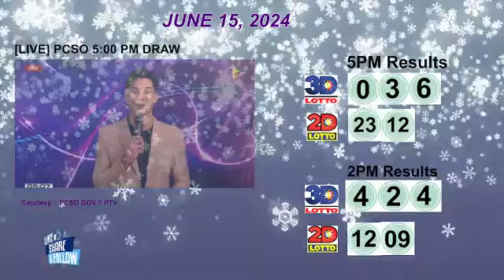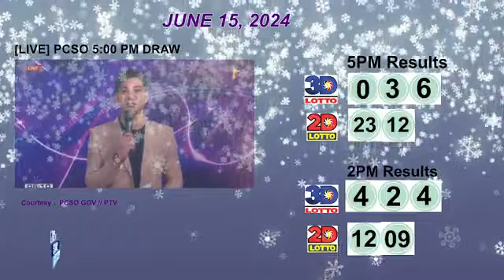PCSO 5:00 PM DRAW - JUNE 15, 2024 LOTTO RESULTS